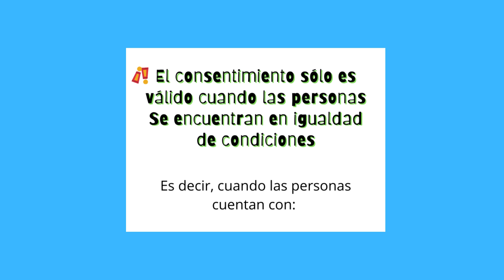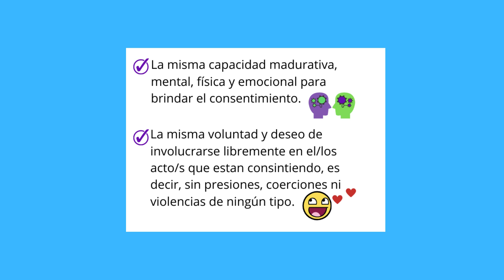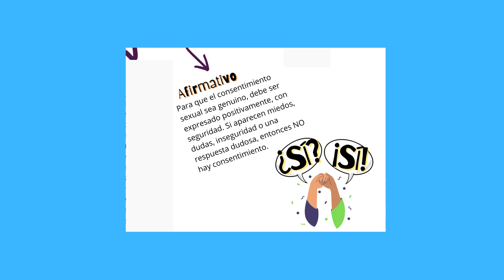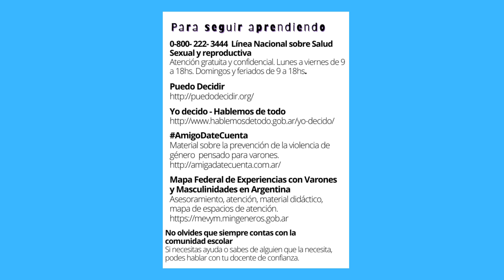Taller de Consentimiento